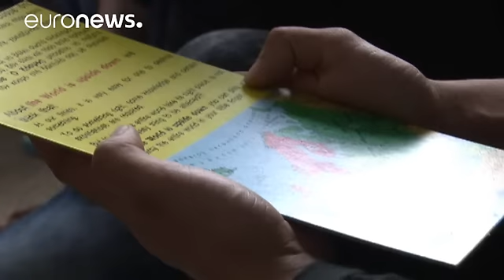El problema crónico de los menores migrantes no acompañados en Grecia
Se inaugura cerca de Atenas un centro para acoger a menores migrantes no acompañados, un problema crónico en Grecia.Tan solo en los siete primeros meses de este año, las autoridades han registrado a 3 300 niños que llegaron sin ningún tipo de acompañante ya sea un familiar o una persona cercana.

Muhammad, un afgano de 14 años es uno de los 100 menores acogidos en el centro de Peanía, a 20 kilómetros de la capital helena, gestionado por la ONG Médicos del Mundo.